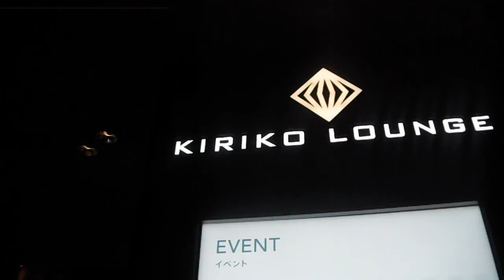DSCF6331東急プラザ銀座20161108屋上 クリスマス 美女と野獣 フォトスポット